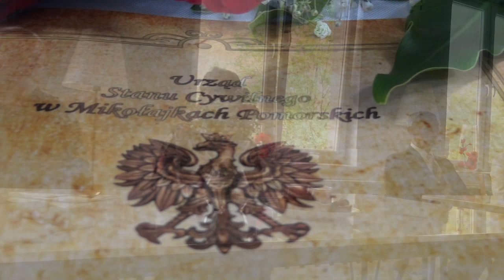[WIDEO] Mikołajki Pomorskie. Aż pięć par świętowało „Złote Gody”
Medal za Długoletnie Pożycie Małżeńskie jest wyróżnieniem dla osób, które przeżyły razem co najmniej 50 lat. 20 maja pary spotkały się z Marią Pałkowską-Rybicką Wójtem Gminy Mikołajki Pomorskie, która wręczyła im medale w imieniu Prezydenta RP.

Medal za długoletnie pożycie małżeńskie otrzymały pary które przeżyły ze sobą już 50 lat.
Odznaczenia, listy gratulacyjne, kwiaty i drobne upominki wręczyli wójt Maria Pałkowska Rybicka   w towarzystwie pracowników Urzędu Stanu Cywilnego w Mikołajkach Pomorskich. Medale zostały przyznane aż pięciu małżeństwom 20 maja pomimo że swoje złote gody świętowali w zeszłym roku, jednak z powodu pandemii nie było możliwości wręczenia medali.

Medale od Prezydenta RP otrzymali:

Wiesława i Roman Jabłońscy
Krystyna i Kazimierz Kaczmarek
Kamila i Ryszard Łopaciuk
Jadwiga i Mieczysław Nelka
Waleria i Edmund Siecińscy

Dostojnym jubilatom gratulujemy!